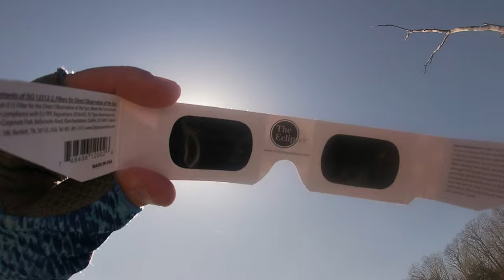Crappie Fishing during the SOLAR ECLIPSE....Was it Worth it and how did they bite?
See how we did during the solar eclipse CRAPPIE FISHING. Did it affect the fish?

Ardent Finesse 1000 Spinning Reel

Gorilla Grip Gloves

Snipping Braid

Powerbank Charger

Go Pro 7 Siver

Power Bank Charger

using code strike3fishing at checkout
using codestrike3fishing at checkout